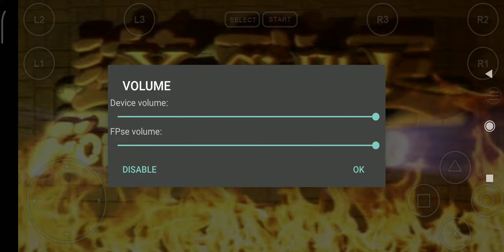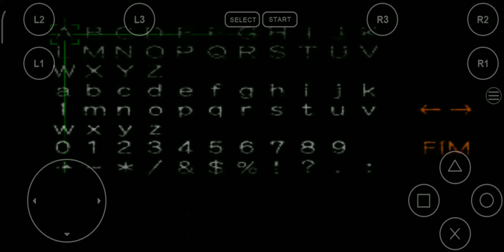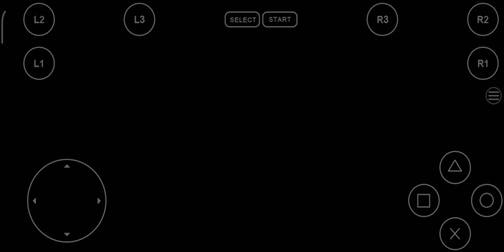começando Yu-Gi-Oh Forbidden Memories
meu Facebook
Já imaginou ganhar dinheiro de volta em todas as suas compras e ainda aproveitar uma conta 100% digital e ZERO tarifas? No Inter, você conta com essas e muitas outras vantagens. Abra sua conta e simplifique sua vida ainda hoje
greninja lindo
quer ganhar dinheiro vendo vídeo curto? baixar esse aplicativo
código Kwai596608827